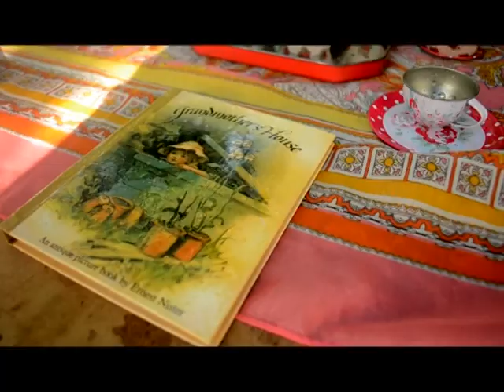The Picnic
This won 'Best Horror Extract' at the Peter Symonds College Film and Media Awards 2014. Created by our AS Film Studies Students Mollie Chandler, Emma Bailey & Rae Thresher.